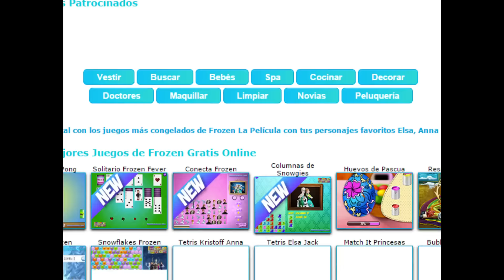Frozen 2 Elsa and Anna Game Episode 30 of 100 - Frozen 2 Games for Kids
Baby Elsa and Anna Puzzle!.

What is Frozen?

Frozen is a 2013 American 3D computer-animated musical fantasy–comedy film produced by Walt Disney Animation Studios and released by Walt Disney Pictures. It is the 53rd animated feature in the Walt Disney Animated Classics series. Inspired by Hans Christian Andersen's fairy tale The Snow Queen, the film tells the story of a fearless princess Anna who sets off on an epic journey alongside a rugged iceman, Mountaineer Kristoff, his loyal pet reindeer Sven, and a naïve snowman (Olaf) to find her estranged sister Princess Elsa, whose icy powers have inadvertently trapped the kingdom in eternal winter.

Fun4KidsGames : Here you can find only the best children games. You came to the right place if you like Thomas and Friends, Disney Princess, Frozen, Peppa Pig, Dora The Explorer, Monster High, Sofia The First, Paw Patrol, Pocoyo and more. You are welcome!..